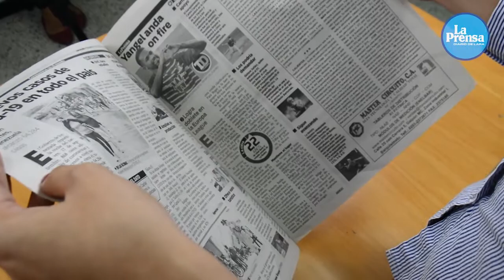Estas son las noticias más destacadas de La Prensa de Lara del 9/02/2022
¡Buenas noches! Compartimos nuestras noticias más destacadas de hoy miércoles, 09 de febrero de 2022.